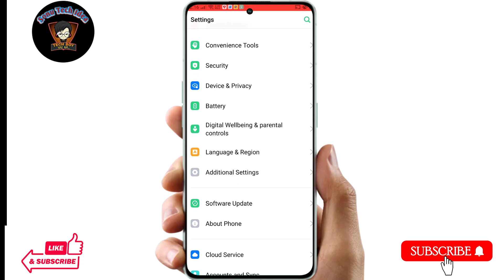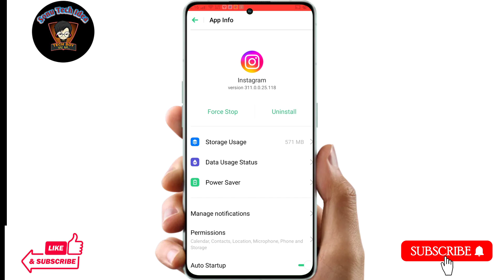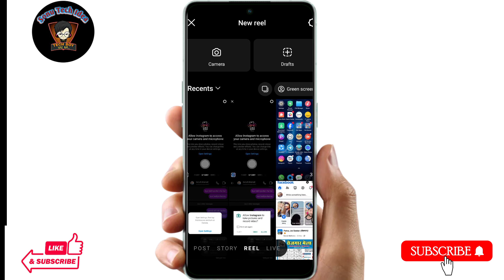instagram reels ki story nahi lag rahi hai || instagram reels not uploading in story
Hello dosto Aaj ke es video me mai aap sabhi ko ye batane ki kosis kiya hu ki agar aap Instagram per story ya reels banana ya upload kerne ja rhe ho to option nhi open ho rha hai to aap usko kaise sahi ker paoge Aaj ke es video me yahi baat karenge.

Topic Covered:-
instagram par story nahi lag rahi,
instagram me story nahi lag raha hai,
how to fix instagram story not uploading,
instagram par reels ki story nhi lg rha h,
instagram me story nahi dal raha hai,
instagram story problem,instagram reels story problem,
instagram par story upload nahi ho rahi,
instagram me story kyu nahi ho raha hai,
instagram reels add story problems,
instagram par story nahi ja rahi hai,
instagram ki story nahi lag rahi hai